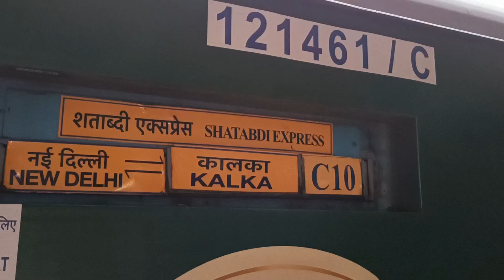12005 New Delhi-Kalka Shatabdi Exp || Train details || নিউ দিল্লী কালকা শতাব্দী এক্সপ্রেস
12005 New Delhi-Kalka Shatabdi Exp || Train details || নিউ দিল্লী কালকা শতাব্দী এক্সপ্রেস || Young Monkz
In this video we have shared our experience in Shatabdi Express.

Other queries:
12005 shatabdi Express
12005 shatabdi Express food
Shatabdi express timing
New Delhi Kalka Shatabdi Express
How ro reach kalka from New Delhi
Food details